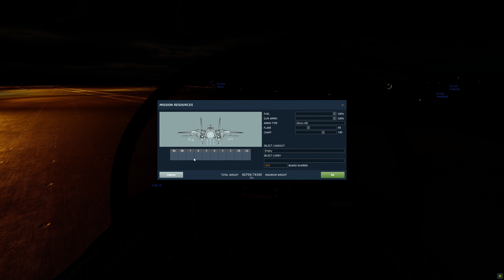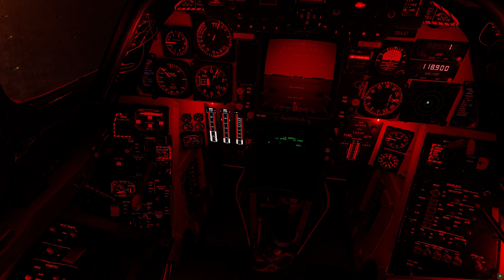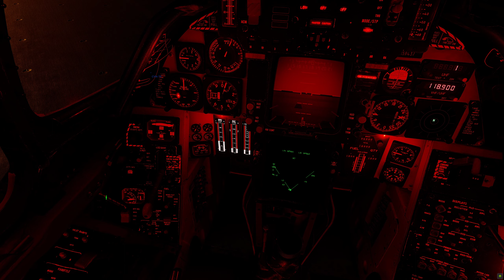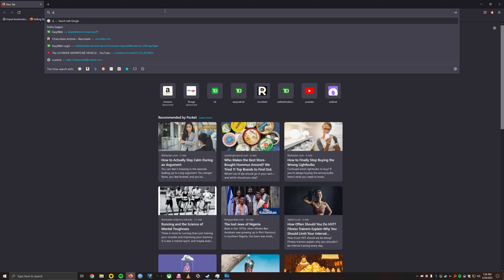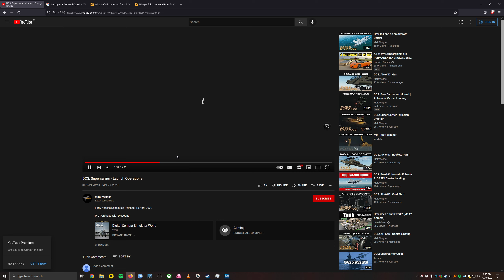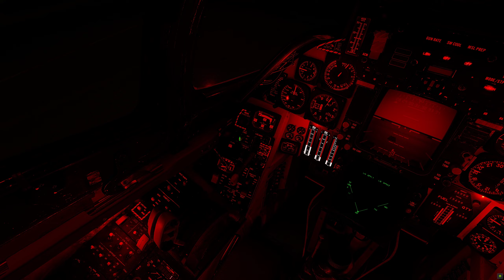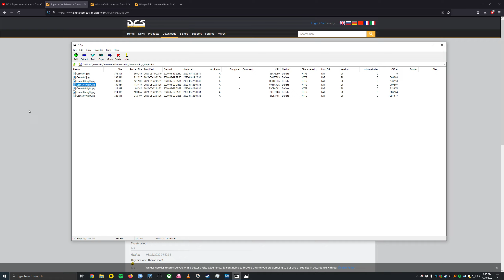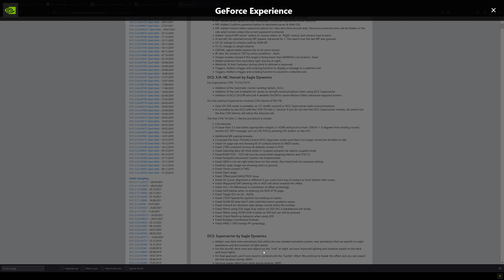biden takin my stimmy